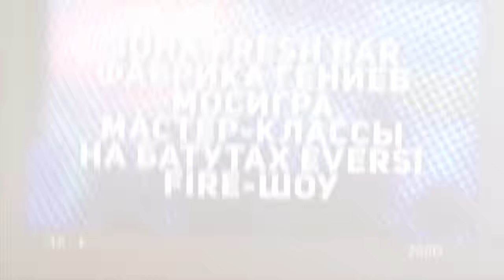Фестиваль музыки "Заодно" (promo 2015)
5 сентября с 17.00 до 22.00 на главной сцене набережной реки Обь состоится ежегодный фестиваль музыки «Заодно»!
Фестиваль музыки «Заодно» - это пять часов наслаждения музыкой от лучших коллективов и исполнителей города Новосибирска.
В течение всего вечера:
 - нереальный драйв в 100%-ом живом звуке! На сцене:
- Луна54
- Жажда
- SIBERIUS
- ИСТОВ
- Онегина Наталья
- Отражение
- ЁИ
- Демидова Анастасия
- Dark Day
- Кноль Иван
- Maldiva
- Аксенова Ксения
- Черкасов Марк

А так же:
- зона Fresh-bar, настольные игры от Мосигры, занимательная наука от «Фабрики Гениев», мастер-классы на батутах от центра экстремальных видов спорта «Eversi».